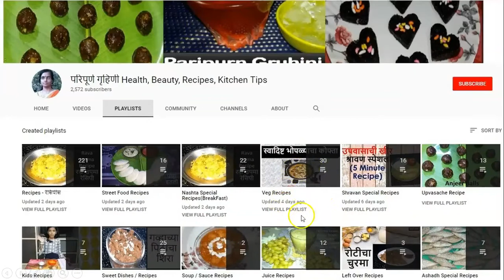गव्हाच्या पिठाचे पौष्टिक लाडू - Healthy Ladu Recipe Laddu Recipe By Sharmila Zingade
माझे AMAZON वरील बुक्स पाहण्यासाठी खालील लिंक ला क्लीक करा ..

गव्हाच्या पिठाचे लाडू
paushtik ladoo recipe in marathi
पौष्टिक लाडू रेसिपी
gavhachya pithache ladu
gavachya pithache ladu
ladu
गव्हाचे पिठाचे लाडू
गव्हाच्या पिठाचे
gavachya pithache ladoo
ladu recipe
poshtik ladu
postic laddu recipe
गव्हाचे लाडू रेसिपी
गहू च्या पिठाचे लाडू
पौष्टिक आहार
पौष्टिक लाडू रेसिपी मराठी
लहान मुलांसाठी पौष्टिक पदार्थ

केस गळणे, केसांची वाढ न होणे, केस पांढरे होणे तसेच केसांच्या सर्व समस्यांसाठी करा हा घरगुती उपाय

घसा दुखत असेल, घसा बसला असेल तर हा घरगुती उपाय नक्की ट्राय करून बघा - Home Remedies For Sore Throat